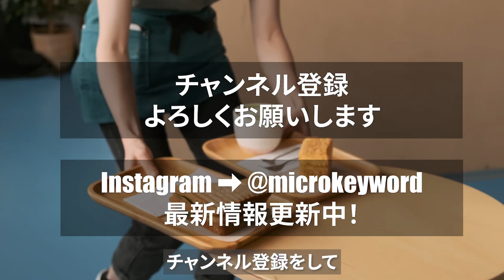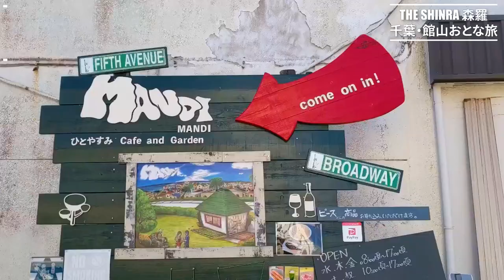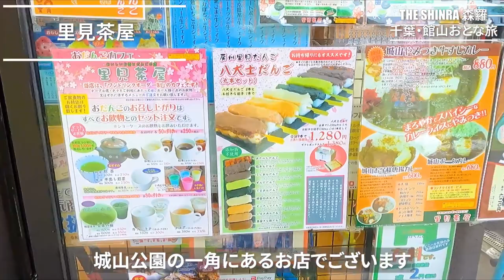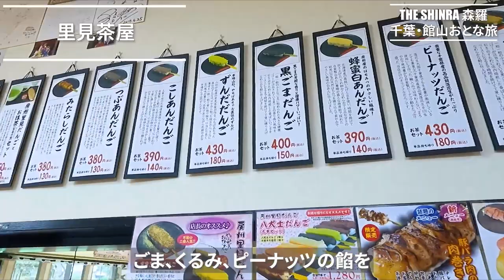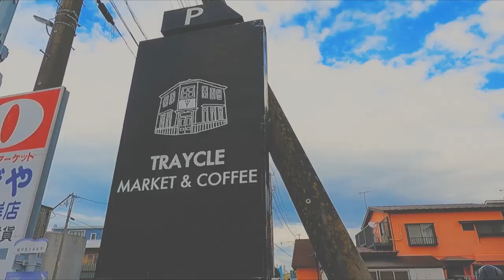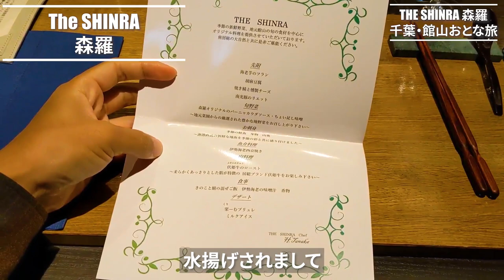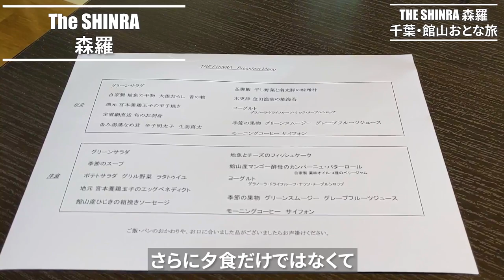【THE SHINRA 森羅】千葉・館山、休日大人旅 全室露天風呂付きの極上空間を自分へのご褒美に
昨年11月に訪れたものの、公開する機会を逃してしまっていた、
千葉県館山市にある全室露天風呂付・大人のためのラグジュアリーリゾート「THE SHINRA - 森羅」の旅行記をお送りします。

以前にご紹介した、伊東の「星野リゾート 界アンジン」に引き続き、
今回も、ちょっと贅沢な大人旅の様子をお届けします。

さらに、今回併せて訪れた、館山の魅力あふれるスポットや、
おすすめのカフェ紹介もしているので、
「THE SHINRA - 森羅」に泊まる前や泊まった後に楽しむ場所としても、
ご検討いただけるかと思います。

タイトルの通り、「THE SHINRA - 森羅の情報だけがみたいんだ！」という方は、
本動画の後半8:49あたりからを再生していただくと、確実に見れるかと思いますので、参考にしてみてください。

withコロナの生活も徐々に浸透してきて、
秋の季節には、祝日を挟むと連休を取れる時期もあるかと思いますので、
ご自身へのご褒美として訪れていただけるとありがたいです。

目次
0:00 イントロダクション
1:09 Cafe and Garden MANDI
4:09 館山城・城山公園
4:50 里見茶屋
6:22 TRAYCLE Market&Coffee
8:48 The SHINRA 森羅
16:49 エンディング

普段、東京を中心に、日本全国様々なカフェなどをご紹介しているので、

また、2022年上半期の総集編として、
1月から6月に訪れた約160件のカフェから、
おすすめのカフェTOP10を厳選した動画も公開していますので、